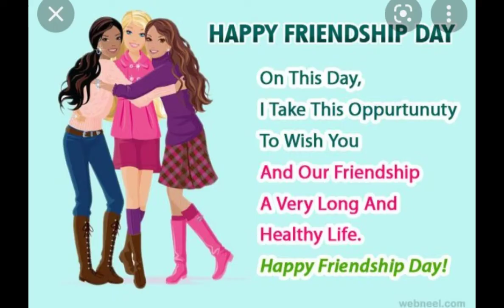happy friendship day my wishes